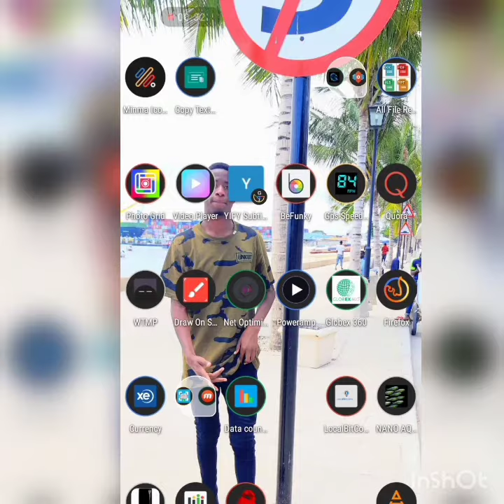Forex tanzania from 38$ to 538$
Consistency matters.i
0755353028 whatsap